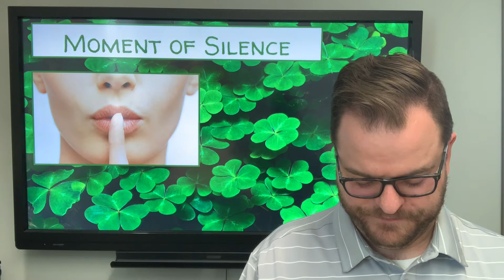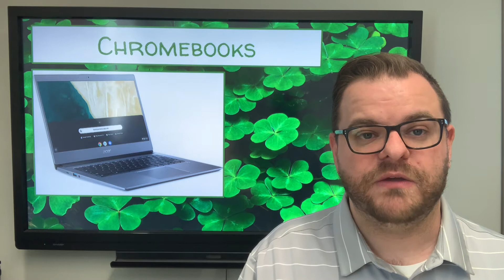RPKA Announcements for March 9, 2021